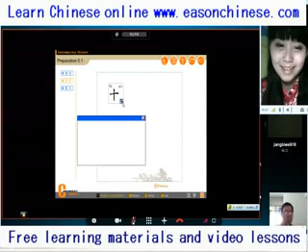3000Chongqing girls too funny